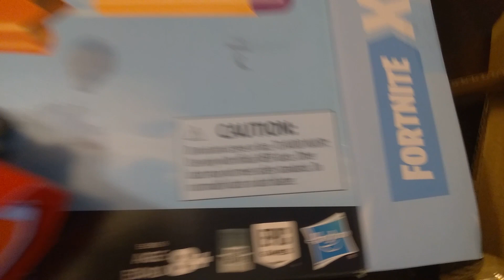Unboxing of a Fortnite TS Blaster on Twins TV!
Adrian and Dorian got a TS Fortnite gun for their birthday! Unboxing is always great fun!